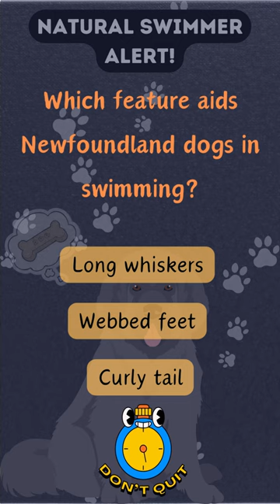Newfie Riddle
Splash into NewfZone's riddle challenge! Can you guess the aquatic feature of Newfoundlands? Comment your answer!